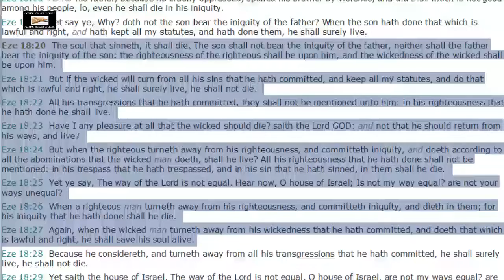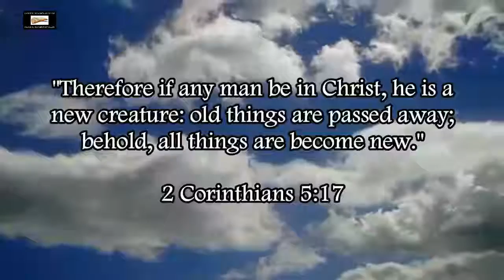Ed Pfenninger Lies About Ezekiel 18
Ed Pfenninger lies and twists Ezekiel 18 to teach the exact opposite of what Ezekiel 18 is clearly teaching, in order to defend his wicked heresy that salvation was by faith alone in the old testament.